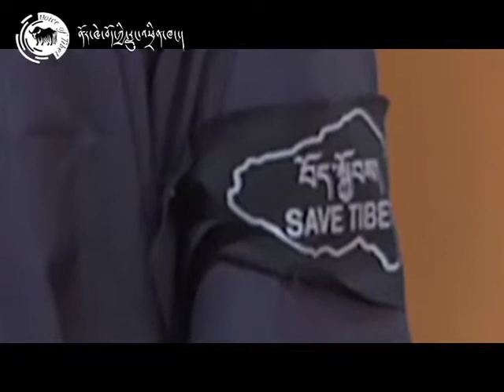TPiE's 3rd session begins, dedicates first day on current situation of Tibet March 14, 2012